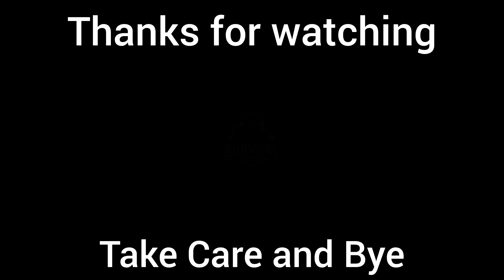[ DUO ] ZOMBIES CLASSIC - NORMAL | CODM with Voice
In this Voice gameplay video , I am going to play in ZOMBIES CLASSIC - NORMAL mode with my FRIEND as a DUO Match .
LIKE 👍 GOAL = 10 LIKES
Video upload on Alternative Day .
Game Name : CALL OF DUTY MOBILE ( COD MOBILE ) .
Smartphone : VIVO X80 .
Download Source : PLAY STORE .